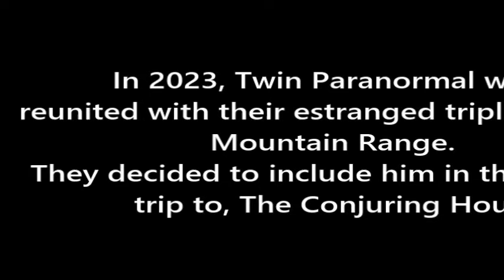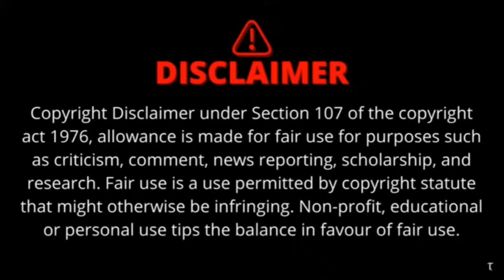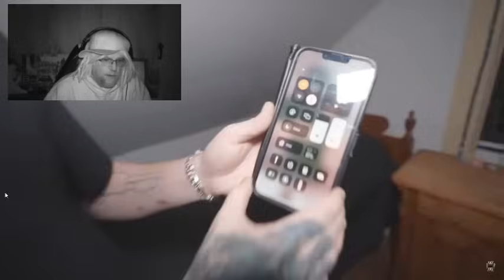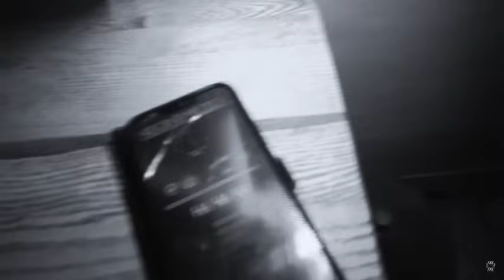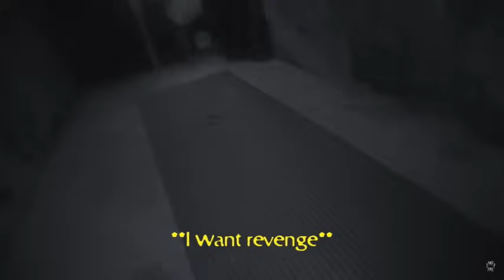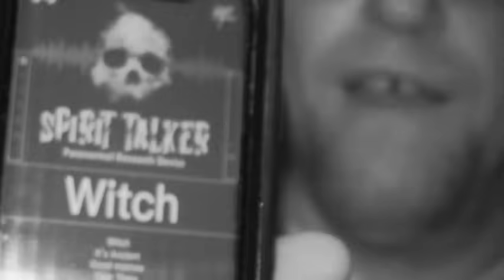Twin Paranormal Reunite with their long lost Brother, Mountain!/ The night I almost died.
Yes folks, Ryan and River from Twin Paranormal found out they have a triplet brother named Mountain.  Mountain is more skeptical investigator than the twins and joins them on their recent trip to the Conjuring House.  Let's see if he adds more legitimacy to the team.  Here are links to a couple of livestreams used in this video.